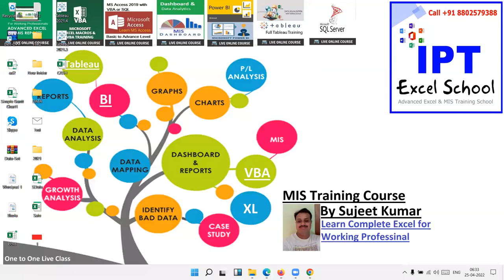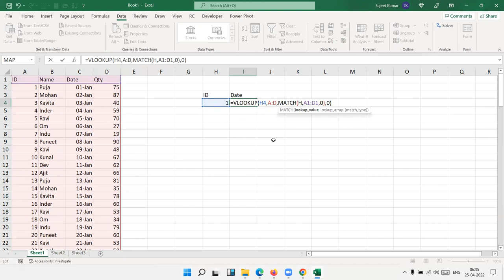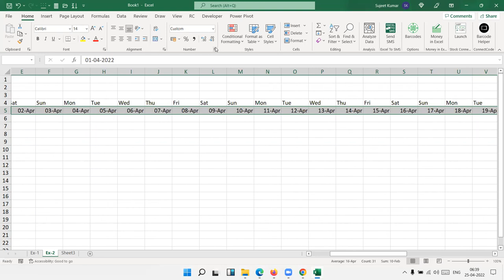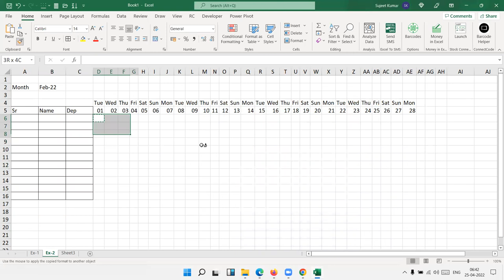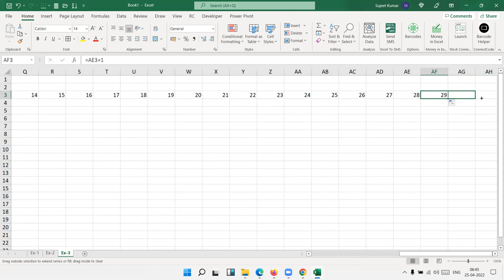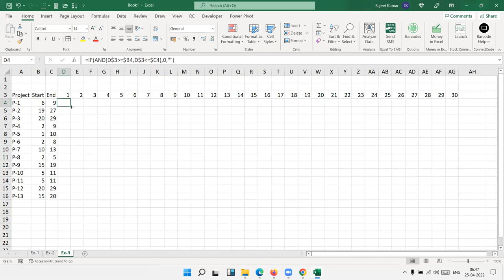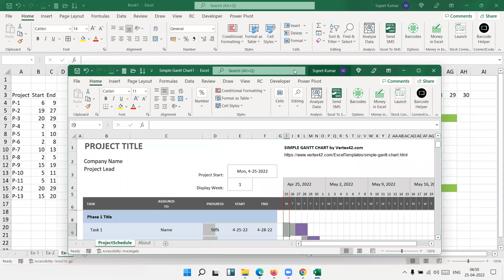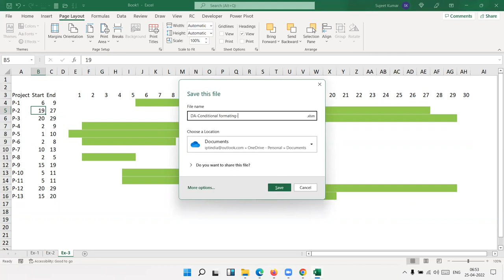Data Analysis in Excel Part-4